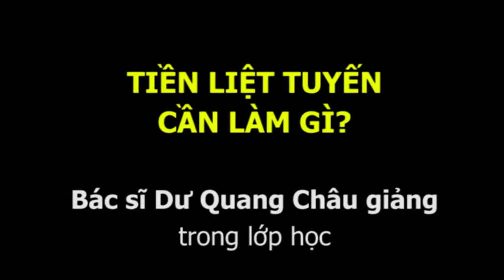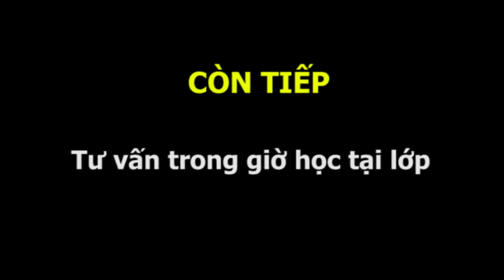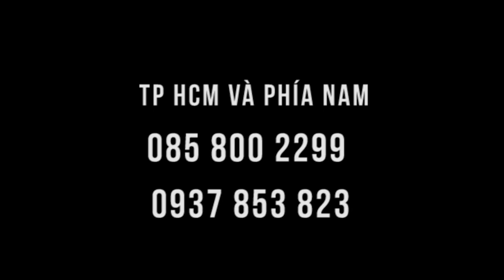Bác sĩ Dư Quang Châu tư vấn bênh nhân TIỀN LIỆT TUYẾN